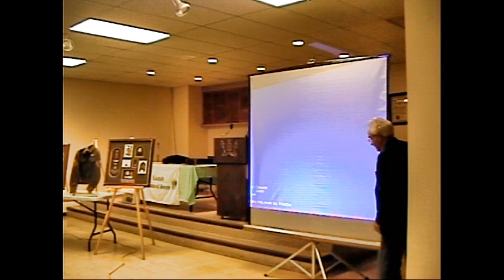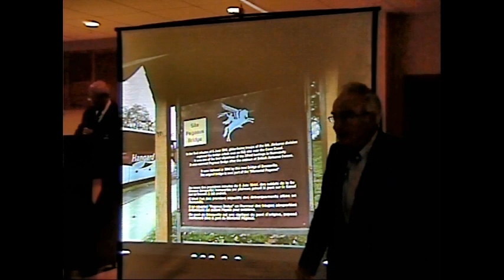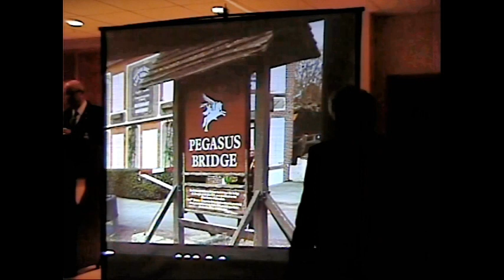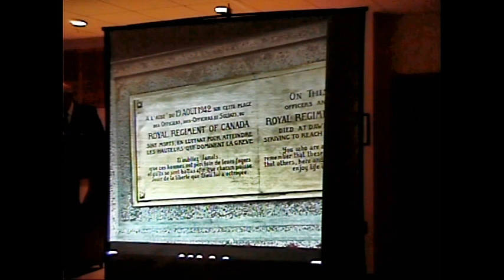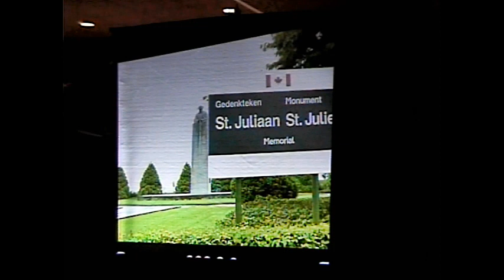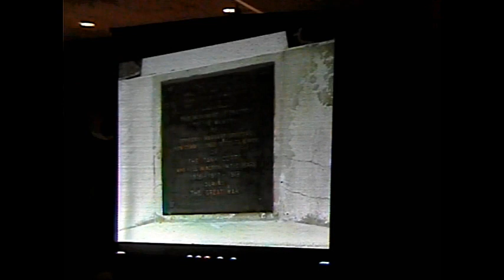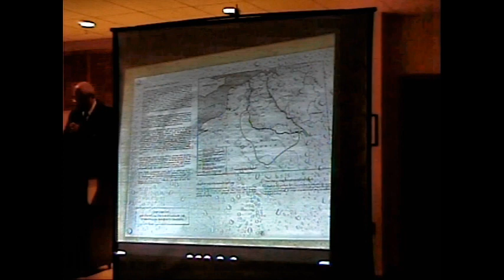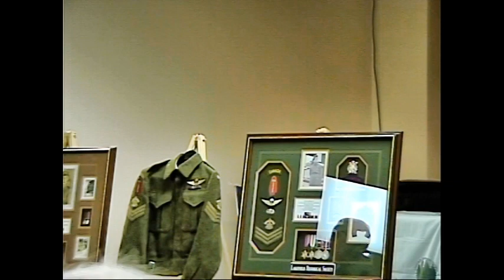WSW1 and WW2 History Sid Dunning Oct 25, 2012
An interesting and informative discussion of WW1 and WW2 history.